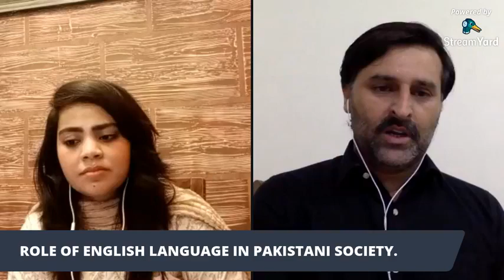The role of English language in Pakistani society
A talk with Muneeba Khan about the role of English language in Pakistani society by Dr. Suhail Sarhandi